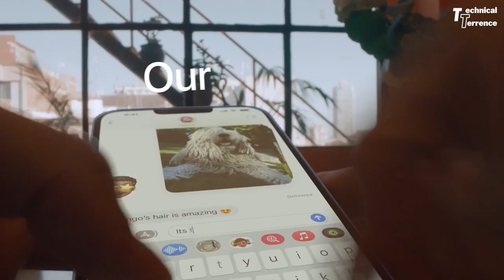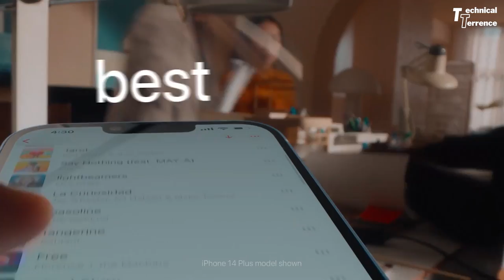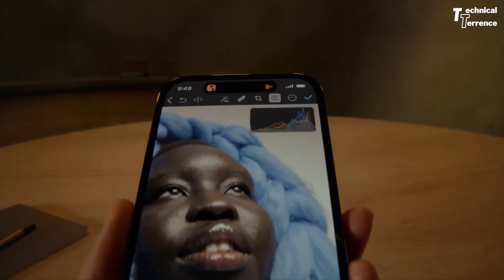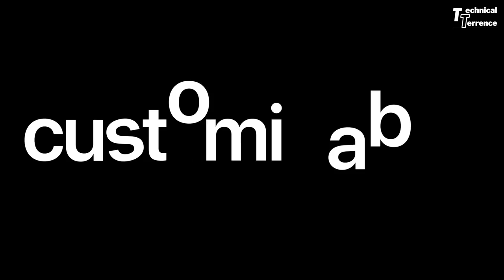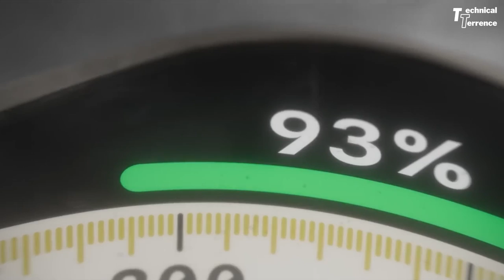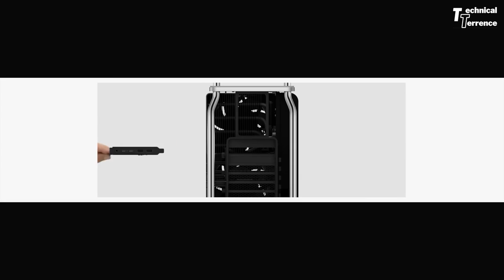Apple Loop iPhone 15 Pro Leaks, Mac Pro Disappointment, Apple’s Budget AirPods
In this episode of Apple Loop, we take a look at the latest leaks surrounding the upcoming iPhone 15 Pro, discuss the disappointment surrounding the new Mac Pro, and explore the rumors of a budget version of Apple's popular AirPods. Stay up to date on all things Apple with our weekly round-up of the biggest news and rumors.

💻TECHNICAL TERRENCE
Anyone can be a Technical Terrence in their own way, a person with a passion for all things related to technology. With the ability to easily learn any skill, A “Jack of all Trades”. But here we master anything we allot enough time towards. My goal is to share my knowledge and experience with others and help make technology more accessible and understandable for everyone. Join me as I delve into the world of technology and discover new ways to innovate and improve our digital world.